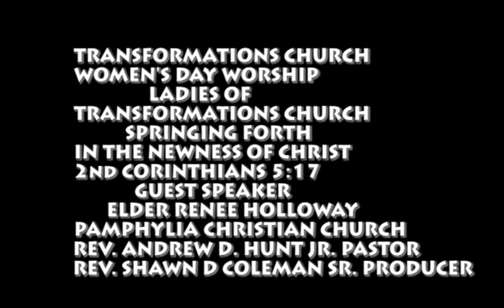TRANSFORMATIONS CHURCH WOMEN'S DAY WORSHIP 2COR 5:17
LADIES OF TRANSFORMATIONS CHURCH SPRINGING FORTH IN THE NEWNESS OF CHRIST SPEAKER RENEE HOLLOWAY PAMPHYLIA CHRISTIAN CHURCH